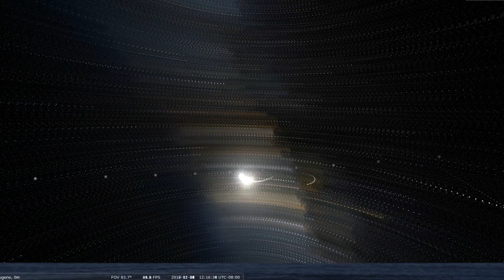Anelemma Startrails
This is what you would see if you could see the stars and planets during the day. This is a compilation of frames taken once every solar day and played at 30 fps. I've also added an echo effect to show the paths of motion. It's cool watching Mercury and Venus spiraling around the sun.

Location was set to 44° N 123° W for 2017 to ~2020 timespan